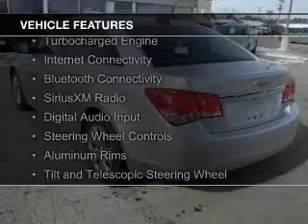2016 Chevrolet Cruze Limited - Tomah WI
Phone:
Year: 2016
Make: Chevrolet
Model: Cruze Limited
Trim: 1LT
Engine: 1.4 liter inline 4 cylinder 16 valve
Transmission: 6-Speed Automatic
Color: Silver Ice Metallic
Mileage: 11487
Address:
1200 North Superior Avenue